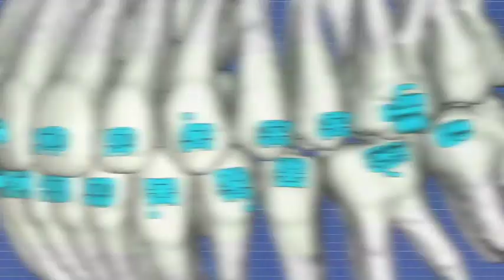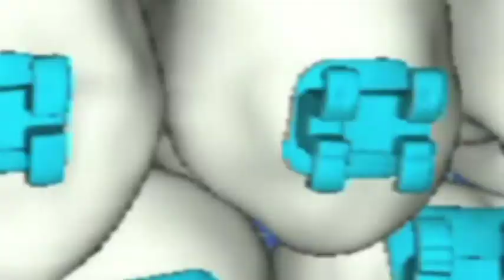Dr. Steven Moravec - Your first consultation appointment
What your first apppointment will be like at Dr. Moravec